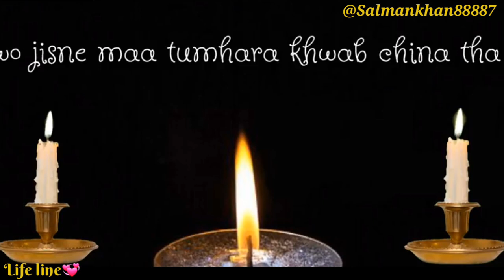Black Day 16th December 1971 Vijay Diwas